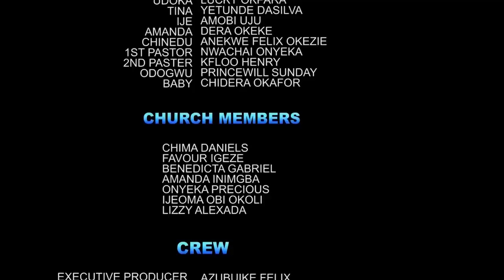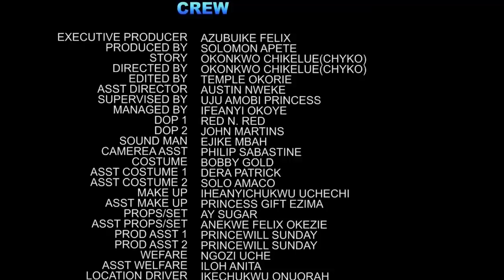The Prince Accepted Her After She Gave Birth In Front Of D Palace Gate Not Knowing She's A Princess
MOVIE TITTLE:::
STARRING::: CHIZZY ALICHI & MIKE GODSON
COMPANY'S NAME:::
YEAR::2022